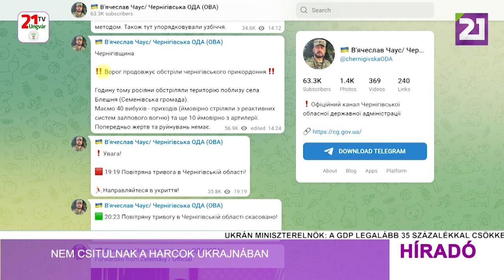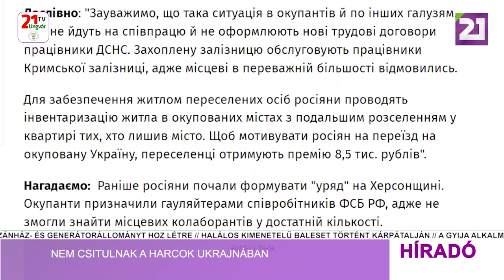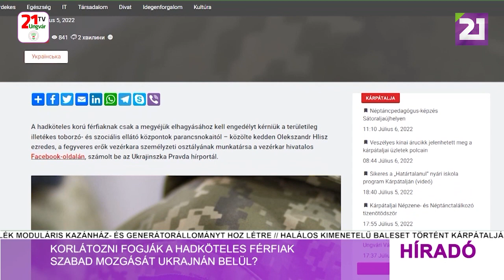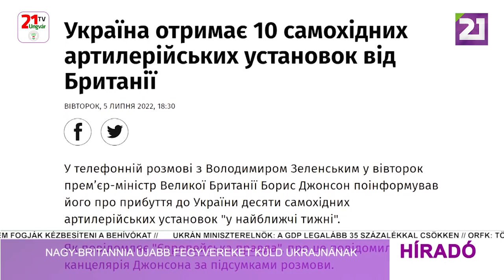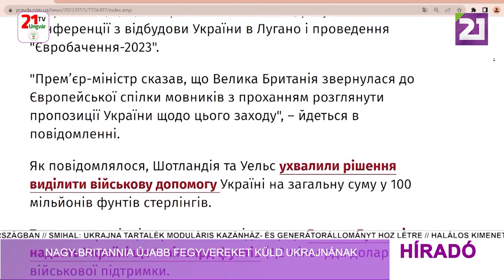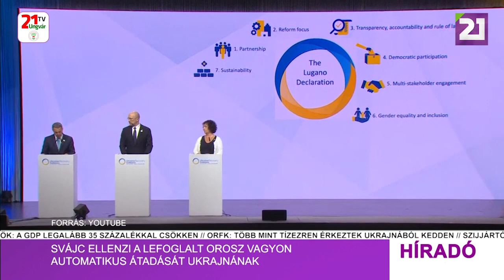Tv21 Ungvár - Híradó (2022.07.06) Déli hírek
-Nem csitulnak a harcok Ukrajnában
-Korlátozni fogják a hadköteles férfiak szabad mozgását Ukrajnán belül?
-Nagy-Britannia újabb fegyvereket küld Ukrajnának
-Svájc ellenzi a lefoglalt orosz vagyon automatikus átadását Ukrajnának